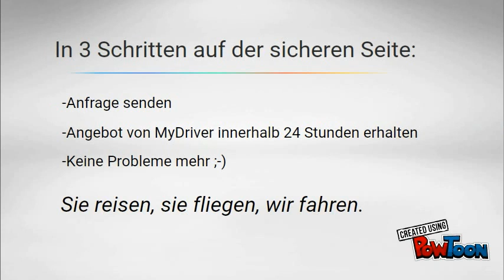myDriver Hurghada TAXI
Deutsches TAXI - Unternehmen in Hurghada Seit 2011-- Created using PowToon -- Free sign up -- Create animated videos and animated presentations for free.  PowToon is a free tool that allows you to develop cool animated clips and animated presentations for your website, office meeting, sales pitch, nonprofit fundraiser, product launch, video resume, or anything else you could use an animated explainer video. PowToon's animation templates help you create animated presentations and animated explainer videos from scratch.  Anyone can produce awesome animations quickly with PowToon, without the cost or hassle other professional animation services require.